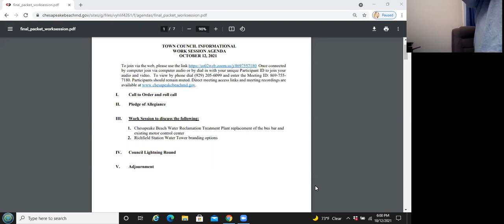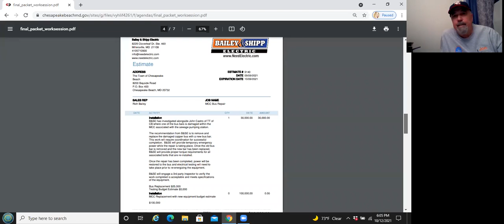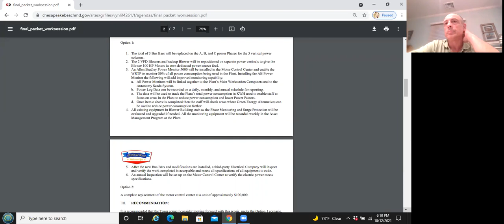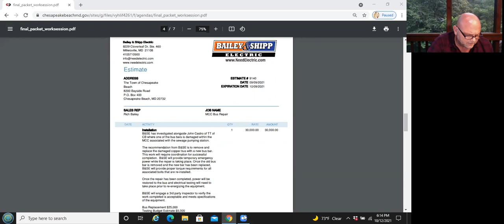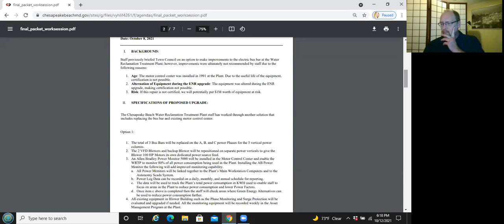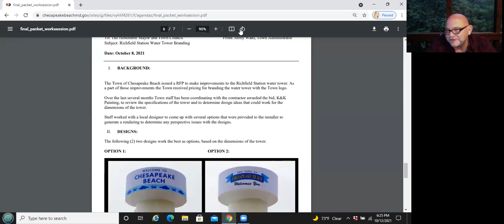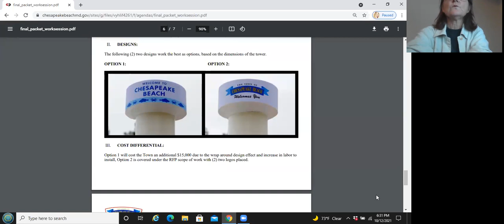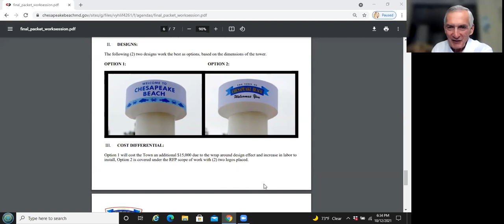October 12, 2021 Town Council Work Session